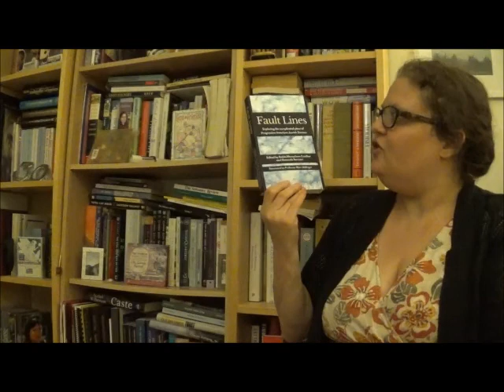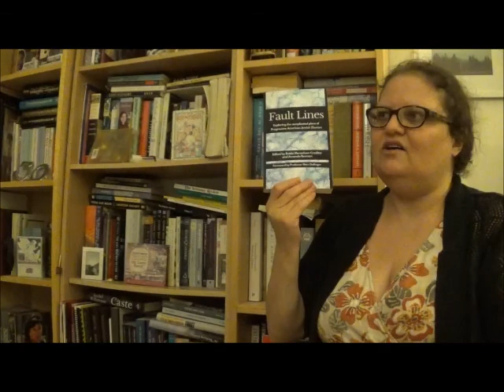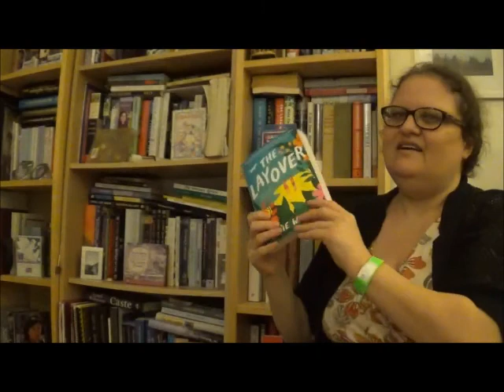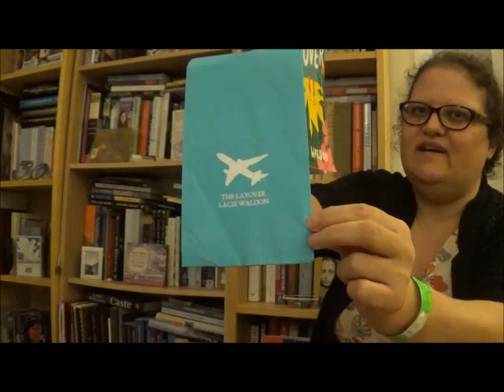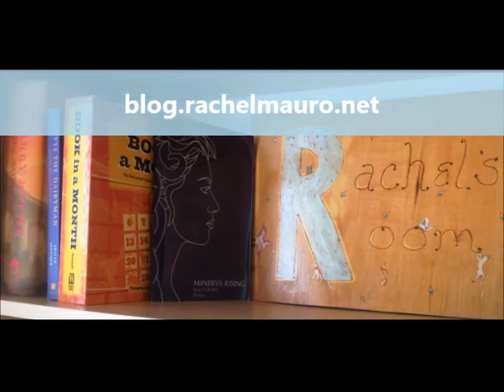Spring 2021 Quarterly Wrap Up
More publication news, and an upcoming brand new adventure!

Chava’s Footsteps: Jewish Erasure and Podcasts About Israeli and Palestinian Literature
JewishDC: A Novel Debut, an Adas Class, and More for 2021 DC Jewish Pride!